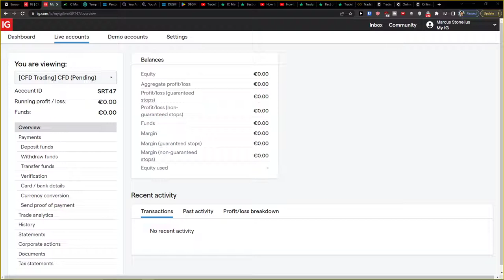How To Deposit/Withdraw On IG Markets